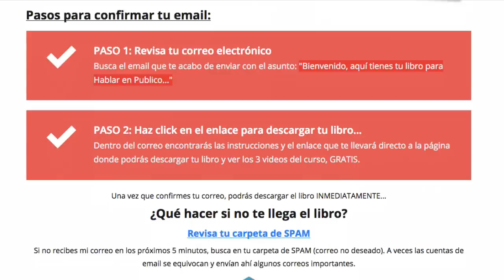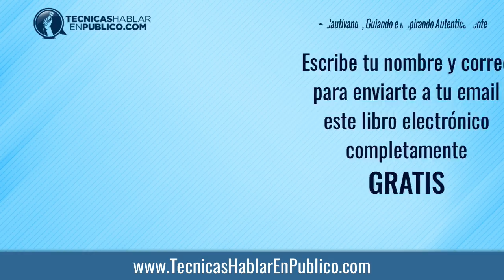Curso de Oratoria Online ¡GRATIS! (Descargar PDF) Cómo Hablar en Público | Oratoria y Liderazgo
Curso de Oratoria Online GRATIS | Descargar PDF del libro Cómo Hablar en Público (Oratoria y Liderazgo)...

"7 sencillas técnicas para hablar en público con seguridad y elocuencia, controlar los nervios y dominar tu lenguaje corporal fácilmente"

Además del libro, recibirás en tu correo un curso de oratoria online completamente GRATIS que consta de 3 videos.

Este curso de oratoria miralo sin costo en nuestra página, se trata de el arte de hablar en público.

Este video es una pequeña introducción del curso de orador online completo que recibirás en tu email. El desarrollar la oratoria no es algo reservado solo para algunas personas, todos pueden hablar en público si así se lo proponen y siguen las indicaciones apropiadas.

Existen muchos cursos de oratorias online, pero este curso es especial porque hemos puesto mucho esfuerzo y dedicación en crearlo y por eso hacemos este curso de oratoria por internet.